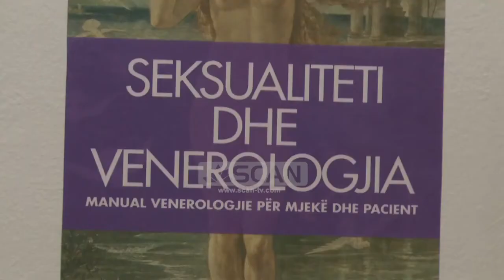Dr. Rudina Thanasi - Lëkura treguesi i Mirëqënies "Në Parfume"